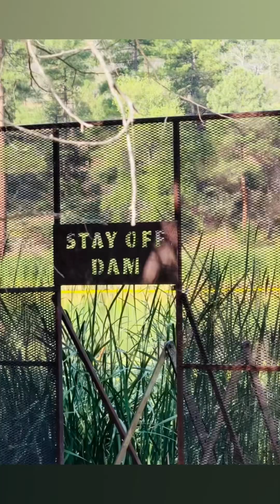July 31, 2024